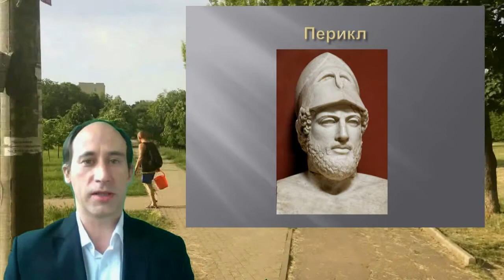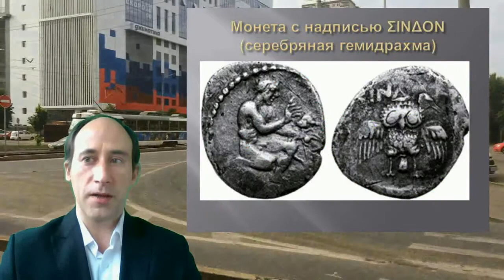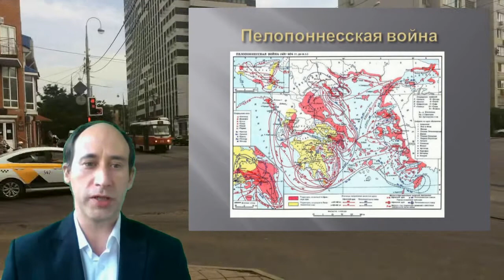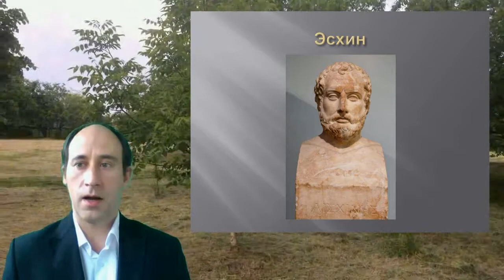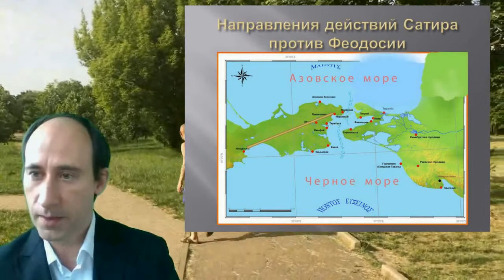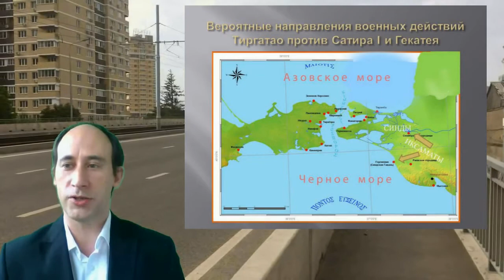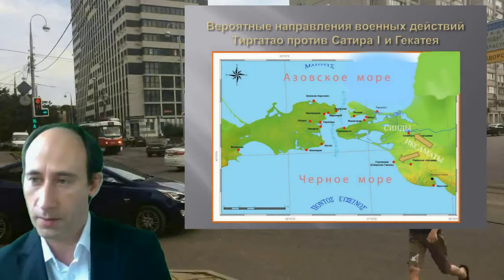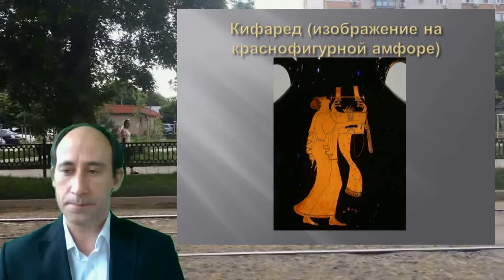Боспорское царство/ Важнейший очаг Древнегреческой культуры на северных берегах Чёрного моря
Предлагаем вашему вниманию третью видеолекцию старшего научного сотрудника отдела археологических фондов Краснодарского государственного историко-археологического музея-заповедника им. Е.Д.Фелицына, кандидата исторических наук Владислава Улитина из цикла "история и археология Боспорского царства" - "Образование Боспорского царства. Часть 2".